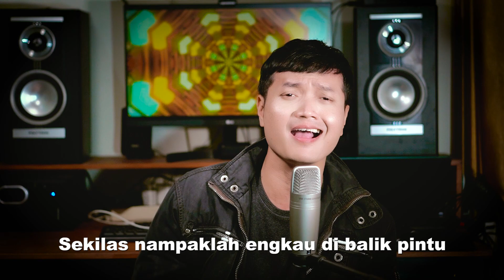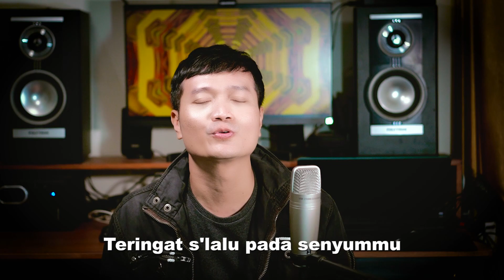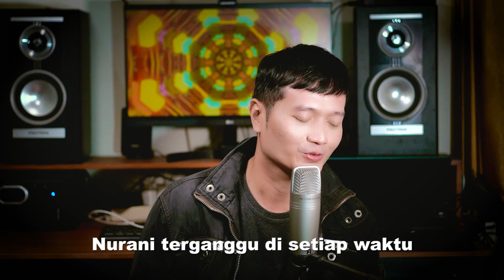TERINGAT SELALU (Tetty Kadi) - Andrey Arief (COVER)